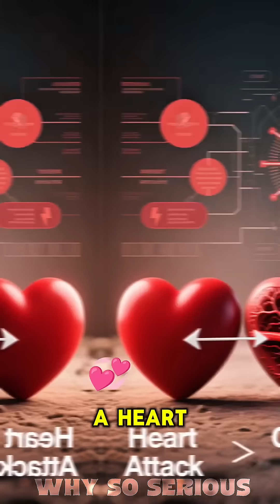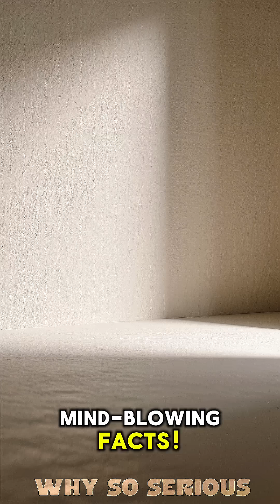Heart attack vs Cardiac arrest 🫀